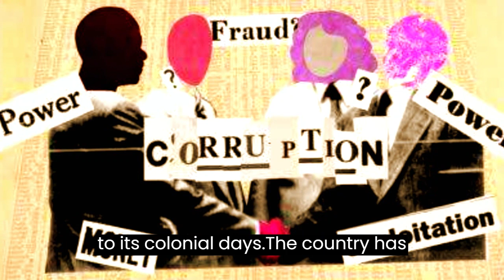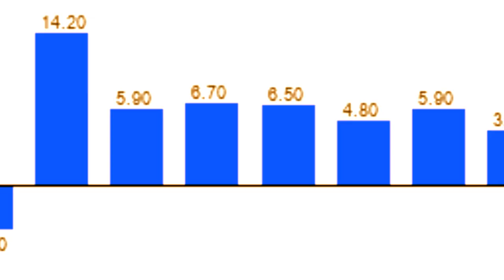JAMAICA'S BATTLE WITH CORRUPTION.History of Corruption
Jamaica's battle with corruption. corruption is a major problem in Jamaica and it has a number of negative consequences for the country. In this video, we'll discuss the history of corruption in Jamaica, the negative consequences of corruption, and what can be done to fight corruption. The history of corruption in Jamaica. Jamaica has a long history of corruption dating back to its colonial days. The country has been ranked as one of the most corrupt in the world by Transparency International and corruption is seen as a major obstacle to development, there are many forms of corruption in Jamaica including bribery, extortion, nepotism, and cronyism. corruption can be found in all levels of government from the police force to the judiciary it also exists in the private sector...crime voilence historyofcorruption crimehistory historyofcrime.